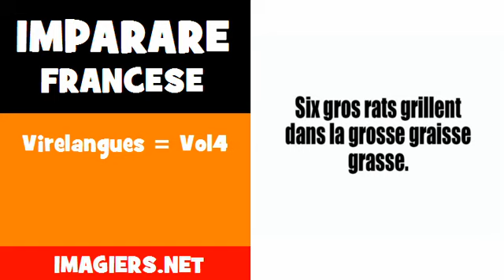Imparare francese = Virelangues = Vol4